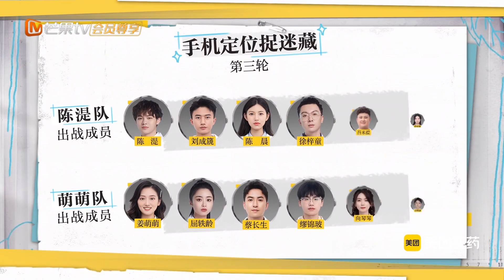【精彩看点】 “离婚组”上大分！姜萌萌牵着蔡长生手一起“私奔”！ |《初入职场•法医季2》Workplace Newcomers • Forensic Season 2 | MangoTV